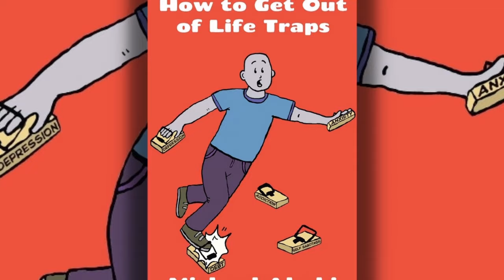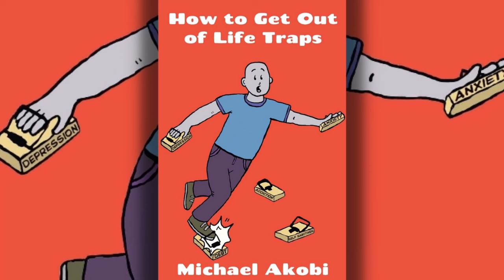Jai Opetaia Vs Mairis Briedis 2. Breakdown, Prediction.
Michael Akobi, P4P TV.

*This video was uploade before event reschedule*

Saturday the 17th of February will be a hot night of action in Riyadh, Saudi Arabia. The undisputed heavyweight showdown between Oleksandr Usyk and Tyson Fury will be an event showcasing multiple title fights including the unavoidable collision between Jai Opetaia and Mairis Breidis as they run it back a second time. These two seemed almost destined to meet again, this time around, however, Opetaia will be defending his Ring Magazine title, and both will be vying for the now vacant IBF Cruiser-weight title after Opetaia vacated the belt before the IBF could strip him for not facing his mandatory, that same mandatory that he is now set to fight. Who wins?

If you’re struggling with some of life’s obstacles and challenges, my book,
“How to Get Out of Life Traps”, might just be the answer that you’re
looking for to help guide you through the difficult times.

Go to this link and discover how to overcome the turmoil in your life!

Want to get your hands on some fresh gear? We have you covered at Michael Akobi, P4P TV Redbubble and Spreadshirt stores!

Looking for somewhere to store your crypto? I’m not a financial adviser but it’s pretty obvious that cryptocurrency is growing in popularity and utility and many folks think that they have missed the boat on cryptocurrencies like Bitcoin or Ethereum, but they couldn’t be further from the truth and if you’re invested or looking to invest, Coinspot has you covered. This is not a paid sponsor, but Coinspot is what I use to buy or sell crypto and it’s where I keep my investments safe. Click the link below and check out the up to date and user-friendly charts and overall platform that is blockchain certified and trusted by millions of users. Follow the link provided and enter the code to receive $10 worth of Bitcoin, just for simply signing up!

Copy and paste code: REFXZY2PQ